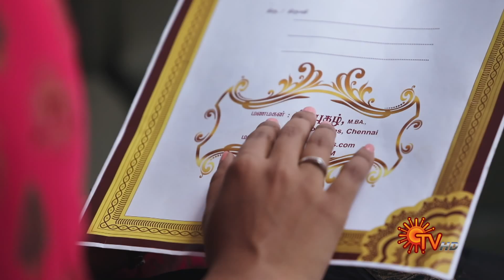Aruvi - Ep 51 | 16 Dec 2021 | Sun TV Serial | Tamil Serial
Watch the latest Episode of popular Tamil Serial Aruvi that airs on Sun TV.

Watch all Sun TV Serials FREE on SUN NXT App. Offer valid only in India till 31st Jan 2022

Stern & traditional matriarch Saraswathi runs a tight ship at her home. But, Aruvi is a bold young woman who is all about breaking social barriers. In an irony of fate, Saraswathi’s son Pugazh marries Aruvi & brings her home as the unwelcome bride.